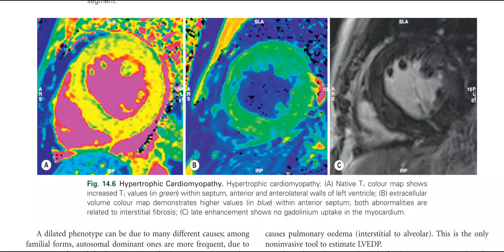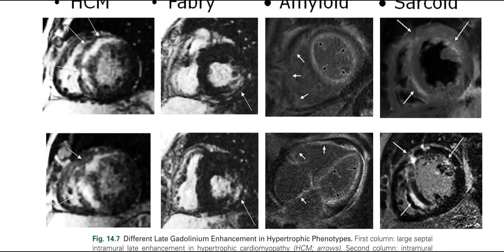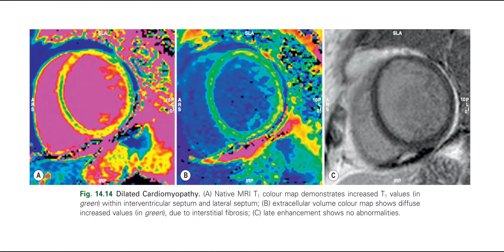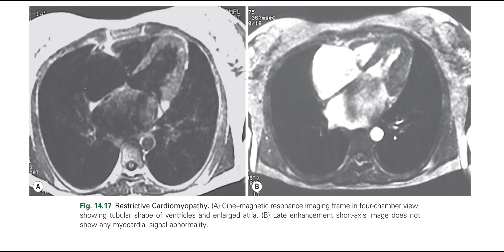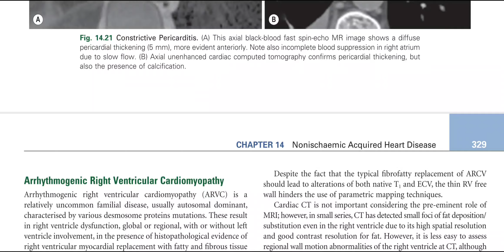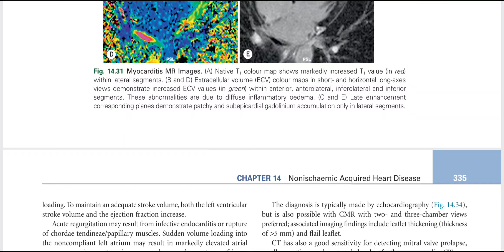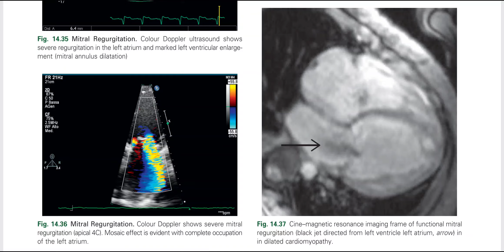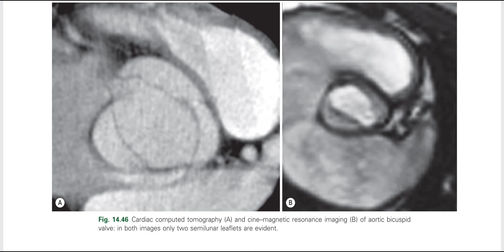GRAINGER RADIOLOGY BOOK IMAGES ONLY(3)